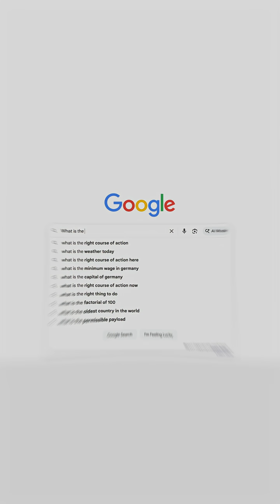Just 21 Years To Reach PROXIMA B🚀 | WSO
How fast would we need to go to reach another star? 🤯 The numbers are mind-blowing.

To get to our nearest exoplanet, Proxima b, in a human lifetime (50 years), a ship would need to hit 25,000 kilometers per second—that's 8% the speed of light! 🚀

But what if we could go even faster? Project Starshot has a radical plan: accelerate tiny probes to a staggering 20% the speed of light (60,000 km/s).

At that speed, the journey would take just 21 years. With the 4 years it takes for data to travel back, we could get our first close-up pictures of an exoplanet in about 25 years. 📸